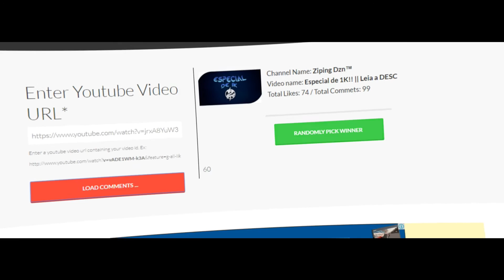RESULTADO SORTEIO || Leia Desc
❖ ஜ۩★۩ஜ ❖
۞ ▂ ▃ ▄ ▅ ▆ L̯eia̼̫ a͔̥ D͢͠e̎͡s̍c ▆ ▅ ▄ ▃ ▂۞
❖ ஜ۩★۩ஜ ❖

Primeiro queria agradecer a todos que participaram e se vc não ganhou não fique triste por quer em breve terá mais sorteios no canal. Obg a Todos

Ganhadores:

XPlays Gameplays

Tutz Dzn

Vcs terão que me add no skype: lucasqb2008 para decidirmos as intros e tem que ser no jeteeeeeeeee!!

★ Compre sua Intro por Depósito Bancário ou Boleto conversando comigo no skype [̲̅$̲̅(̲̅)̲̅$̲̅]

➸Cliente:
➸Lightroom:
➸Materiais:

➸Requisitos: 1.5k e Feed Bom
➸Meu Skype: lucasqb2008

★ Frase Inspiradora: Não desista de algo que você nunca tentou.

                         (͡ ͡° ͜ つ ͡͡°)